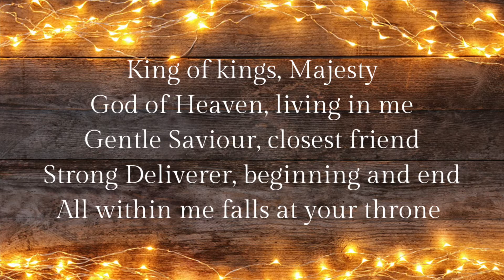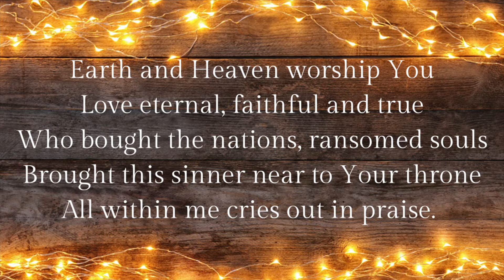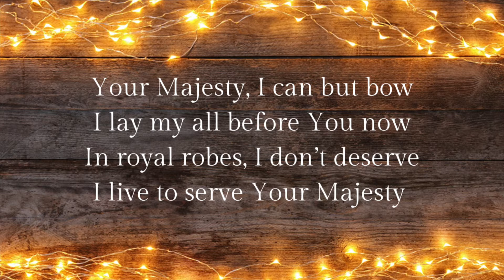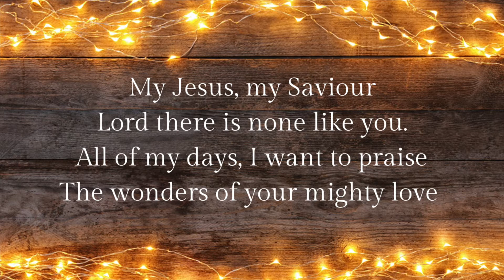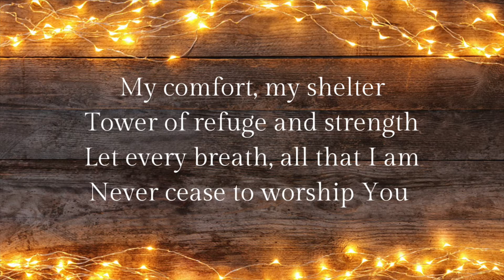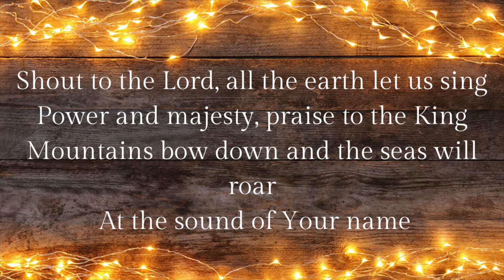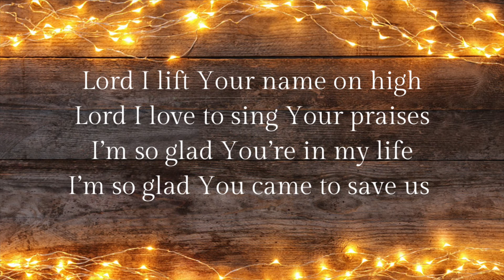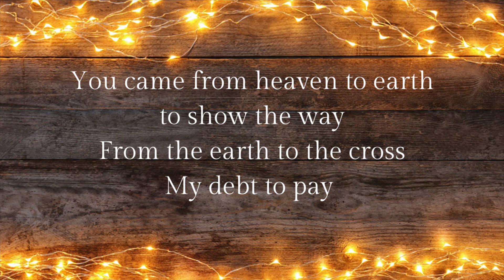LLAN Sunday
Welcome to Church this morning! We hope you enjoy this abridged version of our Sunday LLAN service.